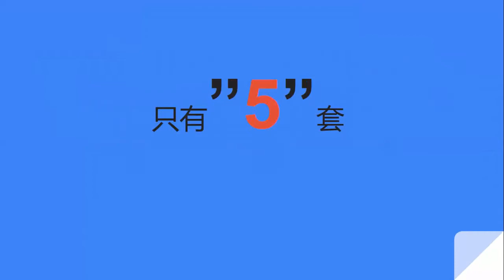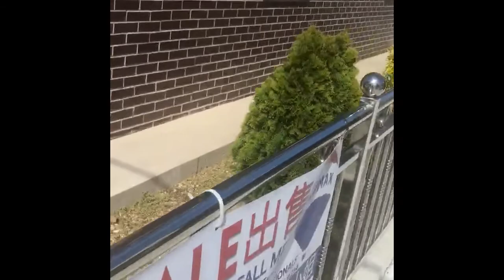纽约市首次购房10万首付援助计划 靠近华人区的Kings Highway 与 Bay Parkway 附近中国人超市，老外超市，银行，饼屋 半条街到地铁站 发展商可以等 只有5套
两场讲座会后，很多人都说买不到这个价位的房子

靠近华人区的Kings Highway 与 Bay Parkway

附近中国人超市，老外超市，银行，饼屋

半条街到地铁站

其中一个条件卖家必须要等

这位发展商可以"等"

只有5套